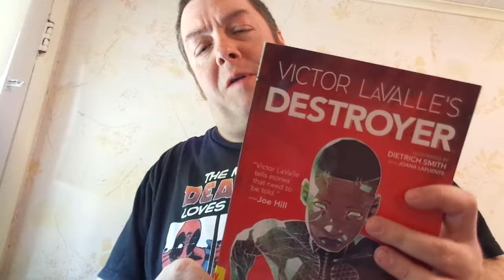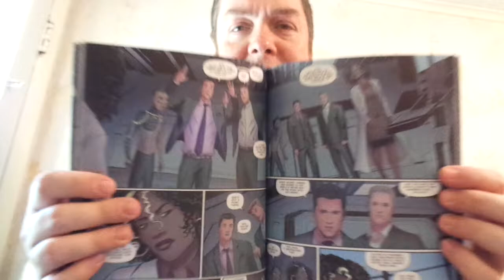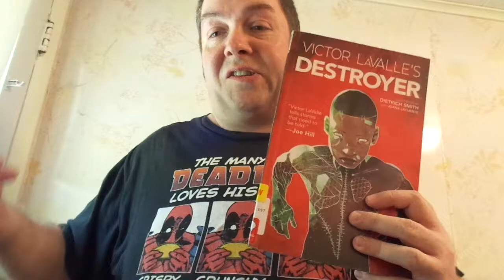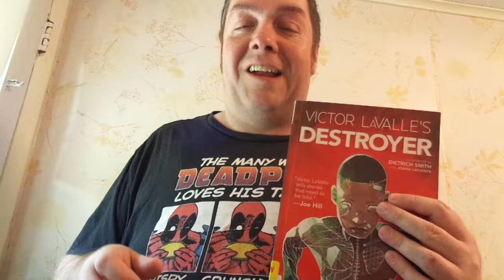Review: Victor LaValle's Destroyer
Frankenstein for the modern age.